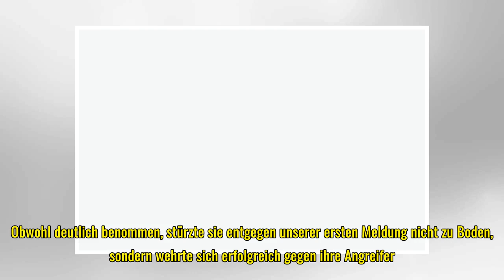POL-E: Essen: Polizei Essen sucht jetzt mit Bildern nach den feigen Räubern-wir berichteten- Fotos+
POL-E: Essen: Polizei Essen sucht jetzt mit Bildern nach den feigen Räubern-wir berichteten- Fotos+ Video- Junge Männer schlugen ahnungsloses Mädchen hinterrücks nieder | Pressemitteilung Polizei Essen
Essen (ots) - 45127 E- Stadtkern: Feige und hinterrücks gingen Freitagmittag (13. April, 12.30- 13 Uhr) zwei Räuber in der Essener Innenstadt vor. Wir berichteten darüber am 16. April. Zur Klärung der Tat suchte die Polizei auch nach einem Helfer mit...